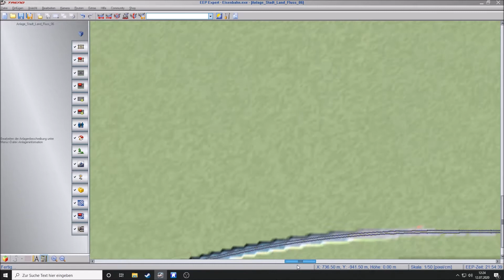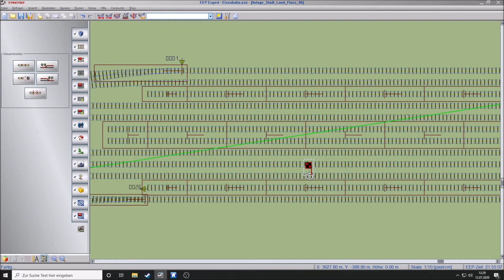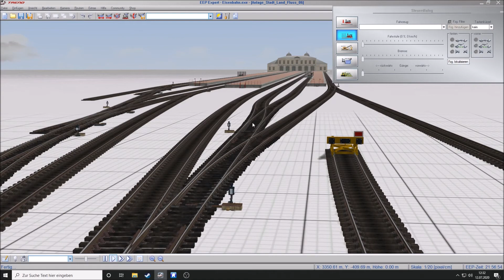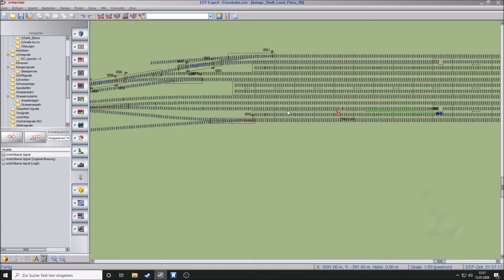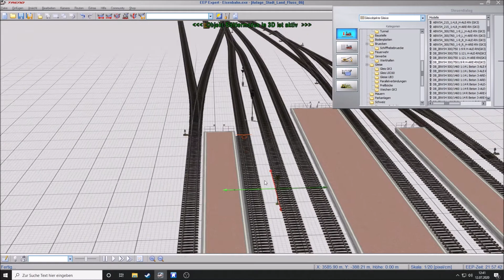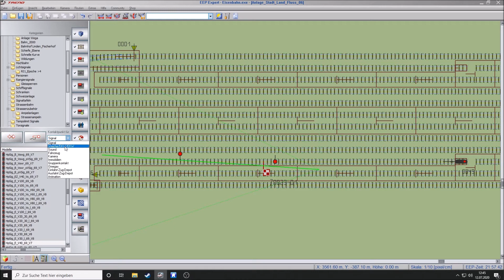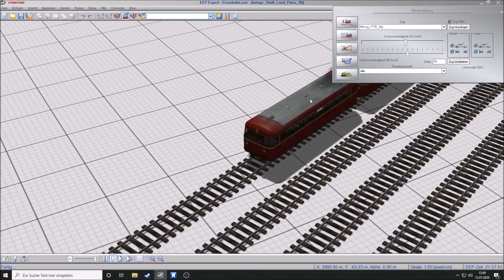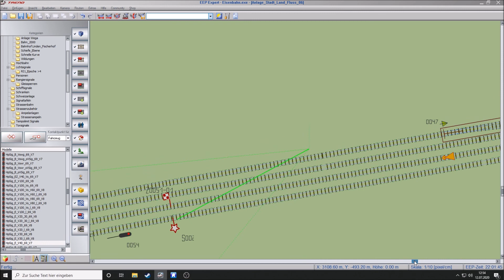EEP Stadt-Land-Fluss Anlagenbau #07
Anhand dieser Anlage möchte ich aufzeigen was man mit EEP alles machen kann.
Heute wird unser erster Zug, als Wendezug, eingerichtet und eingesetzt.